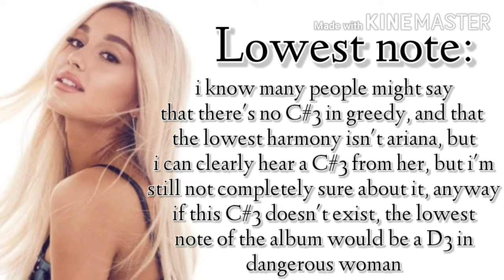Ariana Grande's vocal range in each album (Yours Truly-Thank U, Next)!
Hey guys! ❤
New video here! 💕
Ariana Grande's vocal range in each album from Yours Truly to Thank U, Next! 😎
Stay safe, love you! 😘
• If you wanna know more about me:
- My name's Katrina.
- I'm 17 years old.
- I'm from the UK.
- I love cooking, dancing, playing different kinds of sport, and I have a big affinity for music, and I love many artists like: Demi Lovato, Jessie J, Nicki Minaj, Taylor Swift, Katy Perry, and many more... But my favorite solo artist is definitely Ariana Grande! 😍 I also love musical bands like: Little Mix which is my favorite group ever, One Direction, 5SOS, Why Don't We, Fifth Harmony... And I really adore Kpop grouop as well, and my two favorites are BLACKPINK and BTS! 😍